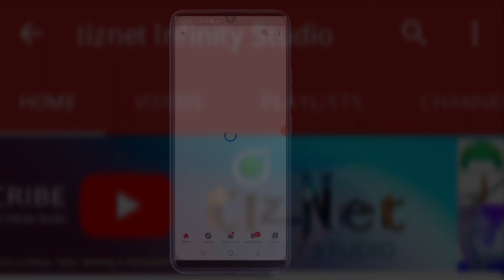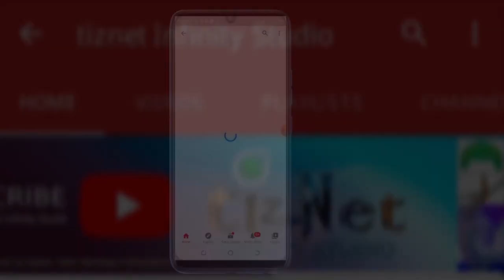Tazama Pemba inavyopendeza kwa Picha za Drone.